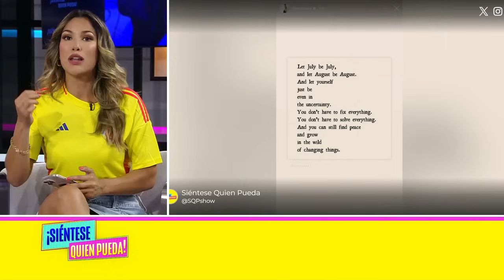Juan Osorio, Irina Baeva Y El Elenco De Aventurera Dieron Un Gran Anuncio En Conferencia De Prensa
El productor Juan Osorio y el elenco de la obra "Aventurera" dieron una rueda de prensa para dar a conocer si la obra tendrá un nuevo rumbo o no.

00:48 Las noticias del día
02:38 El anuncio de Juan Osorio
03:35 La rueda de prensa
06:35 "Esta decisión es peligrosa"